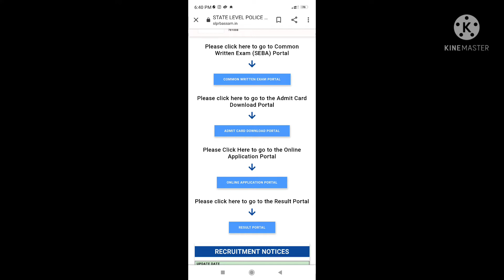Assam Police Cammando 2450 Pshyometric test admit card 13/06/22 🤟🤟